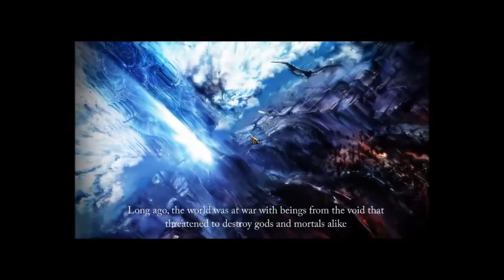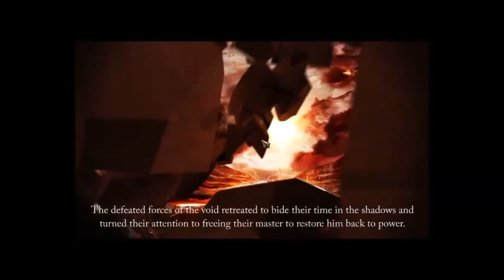Archlord 2 - İlk Bakış ( First Look )/ MMORPG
Bize bu adreslerden ulaşabilirsiniz